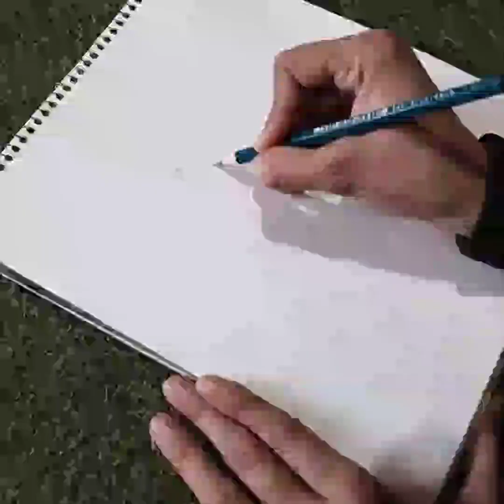step by step reindeer sketch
Today I have made Step by Step reindeer sketch.

I hope you guys are liking my daily update Art design video. I am sure that you guys really can learn it from my design all the art and design by my practice.